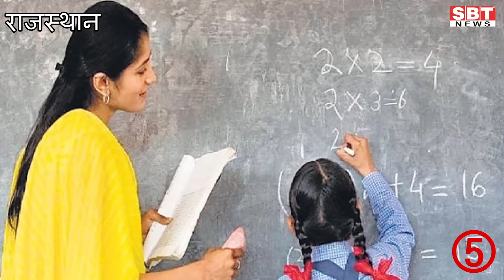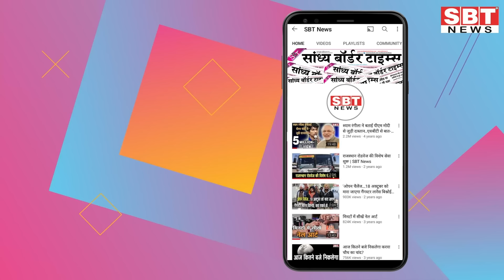22 जुलाई : राजस्थान सुबह 6.15 बजे की 15 बड़ी खबरें | SBT News | Rajasthan News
22 जुलाई   : राजस्थान सुबह  6.15 बजे की 15 बड़ी खबरें